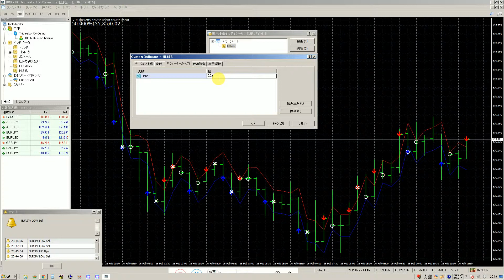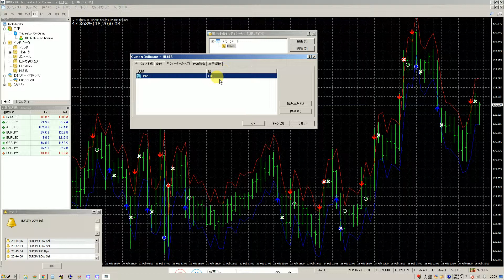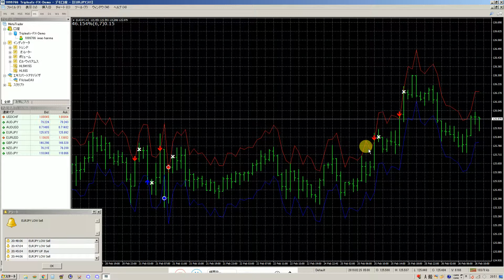2016年にズルトレーダで世界1位のバイナリーオプションのスペシャリストになった作者だが今は稼げなく貧乏だよ。